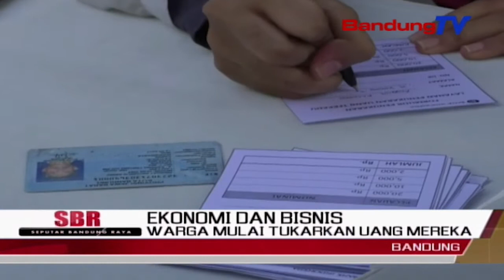Warga Mulai Tukarkan Uang Mereka | SBR | BANDUNG TV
SBR | BANDUNG TV | NIKEN PRATIWI | Menjelang hari raya idul fitri, bank indonesia sudah mulai menempatkan beberapa mobil penukaran uang di beberapa lokasi strategis. masyarakat bandung dan sekitarnya pun mulai menukarkan uang mereka, walaupun lebaran masih beberapa minggu lagi.